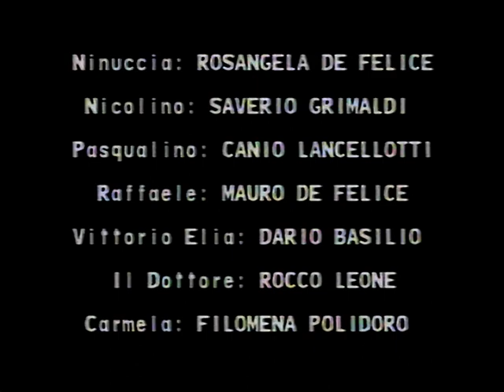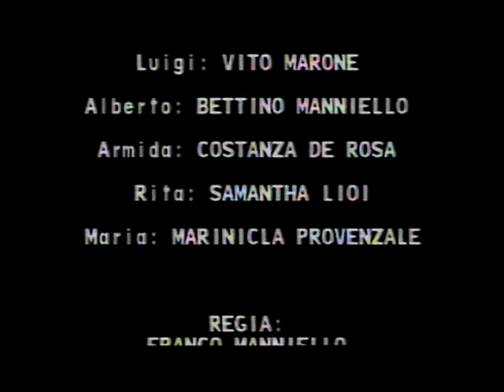Natale in casa Cupiello - Lo Specchio -1996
Natale in casa Cupiello (1996)
Lo Specchio - Oppido Lucano